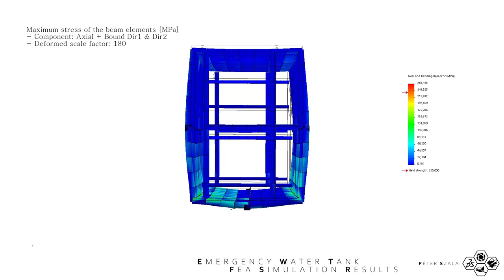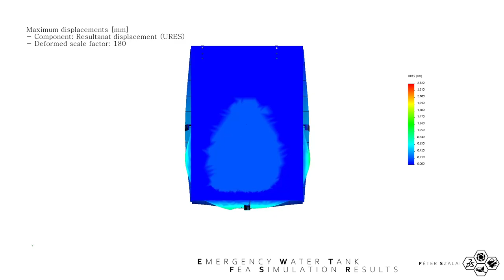Steelworks Emergency Water Tank FEA Simulation In Solidworks 2019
▶️ Steelworks Emergency Water Tank linear static fea (finite element analysis) simulation.
▶️ Acélmű tüzivíz tartályának lineáris statikus végeselem vizsgálata.
Element type: Mixed mesh, with shell and beams elements.
Material grade: S235JR
Loads: Gravity + water non uniform pressure.

solidworks fea fem simulation szimuláció végeselem steel acélszerkezet analysis finiteelementanalysis finiteelement finiteelementmethod